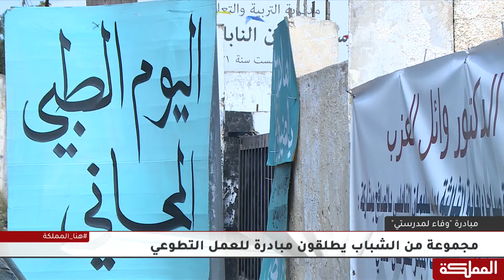مبادرة "وفاء لمدرستي" في مدرسة سليمان النابلسي الأساسية للبنين بمدينة السلط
مجموعة شبابية في المدينة تطلق مبادرة بعنوان وفاء لمدرستي وذلك للوفاء لمدرستهم سليمان النابلسي الأساسية للبنين وتهدف المبادرة لربط خريجي المدارس بمدارسهم وتنمية العمل التطوعي والخدمي في المحافظات كافة

هنا_المملكة